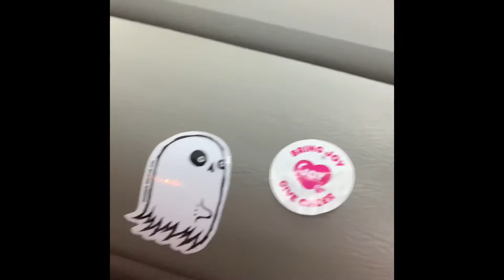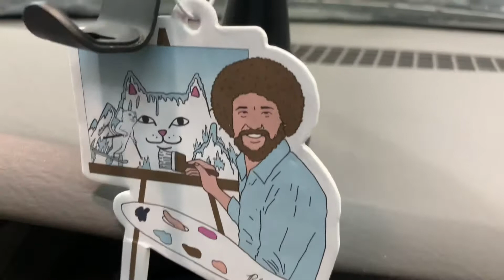I bought a neon for “reasons”